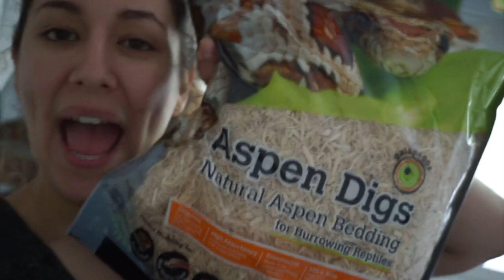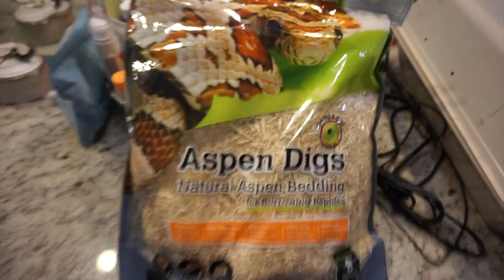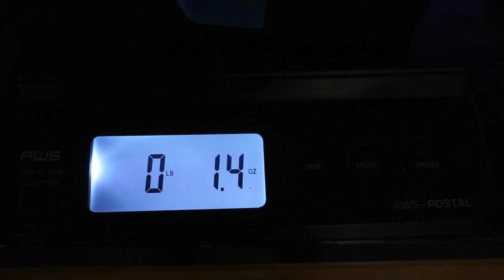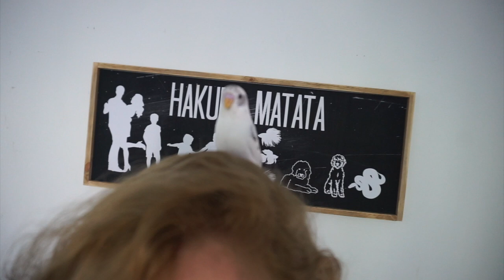Baby Anaconda Hognose Snakes 1st week home |What to expect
Having a Anaconda Hognose Snake for 1 Week |What to expect

PRODUCTS MENTIONED
Aspen Bedding
Snake Enclosure

BIRD PERCHES CAN GET HERE
-MY ETSY SHOP Roselyns Market

-MY SHOP INSTAGRAM- @ROSELYNSMARKET

My videos & channel is a fun uplifting place. Its all about how I DO THINGS, HOW I TAKE CARE OF MY PETS. I am a PET OWNER I am not a zoo keeper, vet, or animal expert! I want to share my pet journey with you as a regular pet owner like you!I am just sharing my experiences with my animals and the things I have learned over the years.
I want YOU to feel comfortable sharing your thoughts and feelings with me. Mean , rude & inappropriate comments are not welcome. If you can't play nice then you will be blocked!:D Just have a good time, smile and encourage each other!  DO YOUR OWN RESEARCH :)

FTC- Full disclosure I did buy everything with my own money. Compensation of any kind is not accepted for a positive review. All my opinions are just that MY opinions. I am always completely honest with my bondbeautys!